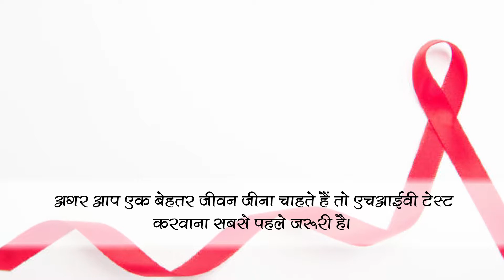नए रिश्ते की शुरुआत से पहले ही करवा ले ये हेल्थ चेकअप अपने पार्टनर का | समाचार नामा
पार्टनर चुनते वक्त करवाएं ये हेल्थ चेकअप, देखिये ये वीडियो और जानिये कौनसी वो बीमारिया है जिनसे आपको और आपके पार्टनर को बच के रहना चाहिए | पढ़िए पूरा आर्टिकल